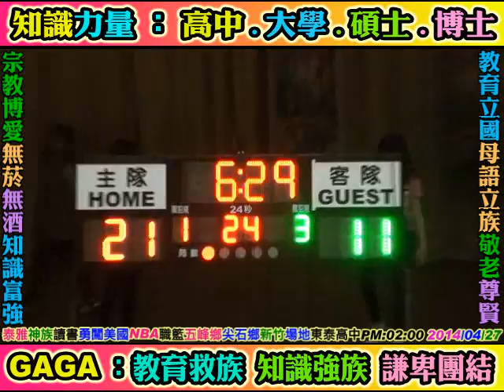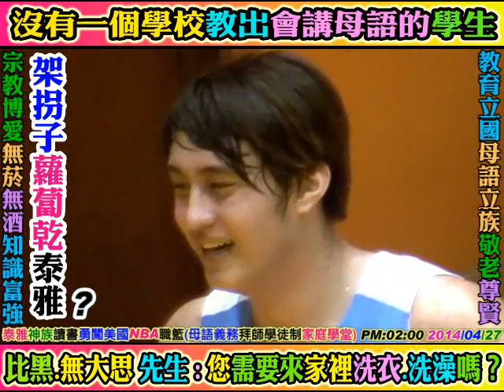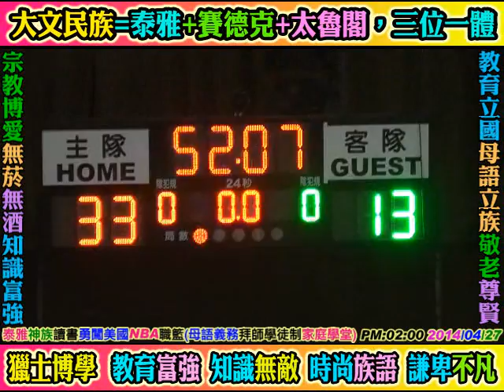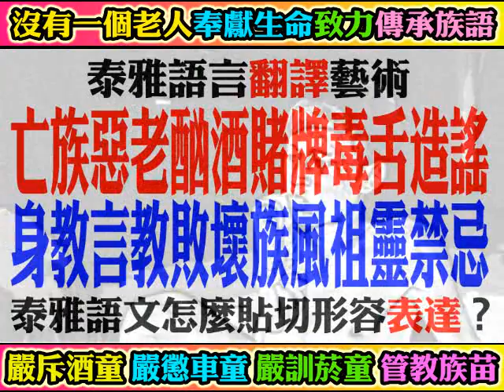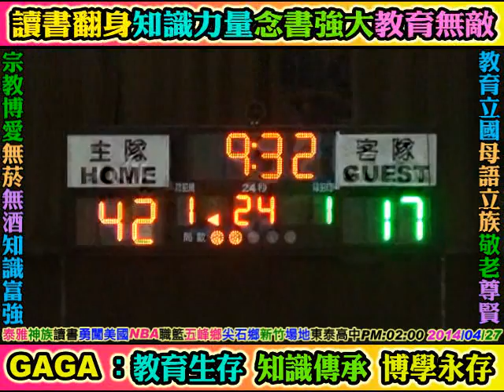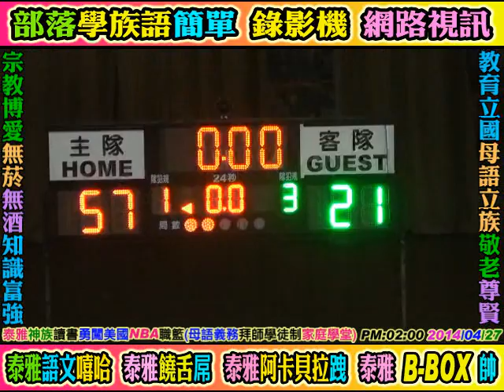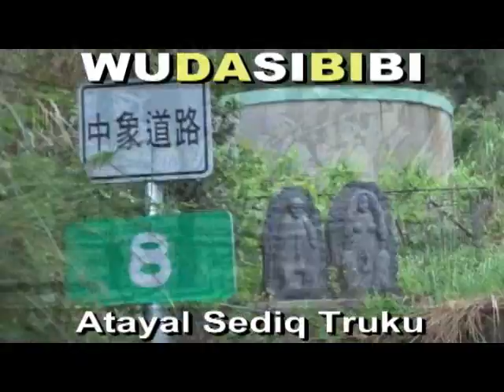泰雅神族DNA讀書前進NBA美國職籃(GAGA TALK空中母語教室)：(十浪VS尖石聯隊，籃球賽冠亞軍)樂水部落新樂村尖石鄉，五峰鄉(原住民教育中心籌備活動)新竹(地點：竹東鎮：東泰高中籃球館)